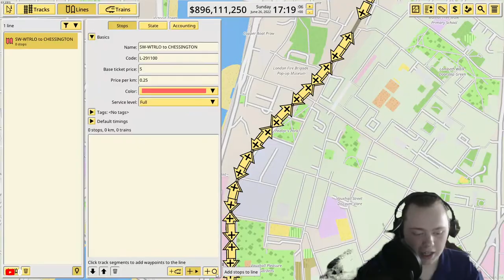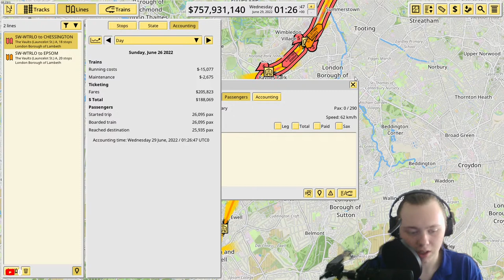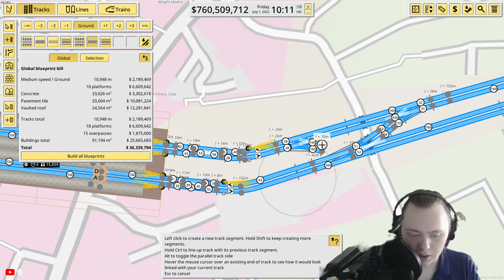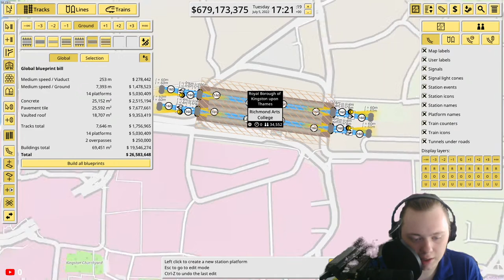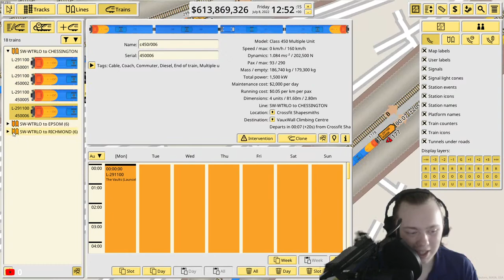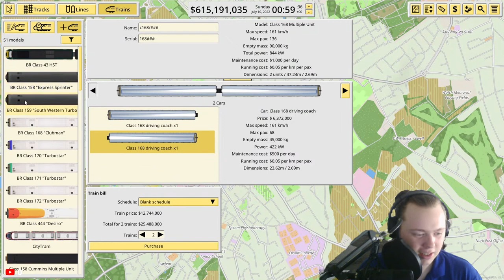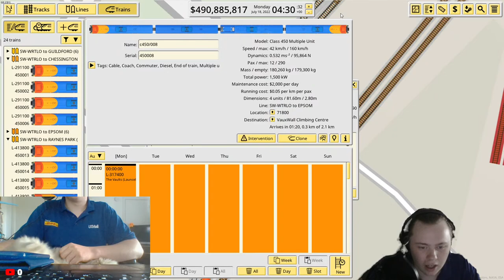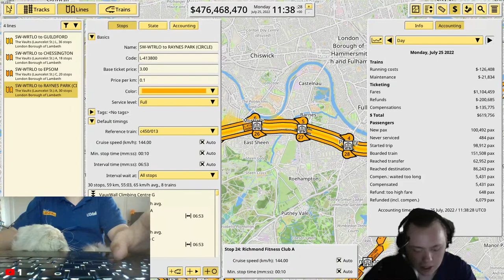[NIMBY RAILS] Building the UK #1 - Starting in London!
Get $9 off your first month of Streamlabs Prime! And you'll be supporting the channel while you do it!

Discord is a big part of our communities, we announce whenever we are going live on discord, answer questions and can all play together.